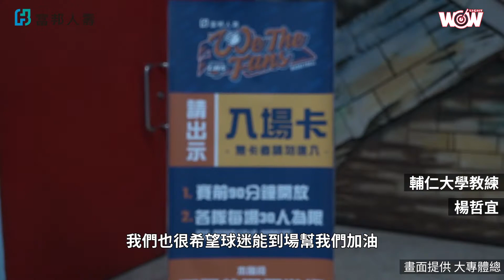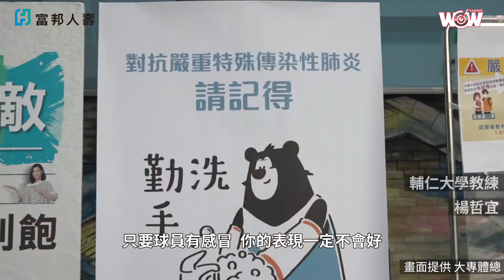《富邦人壽UBA》UBA 8強閉門開打 球員奮戰拚勁不減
受到新冠病毒肺炎疫情影響，為了不讓疫情蔓延，富邦人壽UBA男子組8強與女子組6強賽事都確定在台北體育館閉門開打，面對空蕩蕩的球場，球員都覺得可惜，但安全與健康第一，更重要的是，他們都知道關心的球迷一定會守著轉播平台，他們依舊拚勁不減！

關鍵的台北小巨蛋門票，對每支球隊來說，都象徵著一整年努力訓練的最好成果，各隊因應疫情變局，都紛紛做好防範措施，絕不讓球員的健康受到影響，因為這些才是最重要的事！

希望球迷也能諒解，一起透過轉播來關心比賽，一起為支持的球員加油，但也別忘了，還是要到戶外運動，勤洗手，增強免疫力來對抗病毒喔！